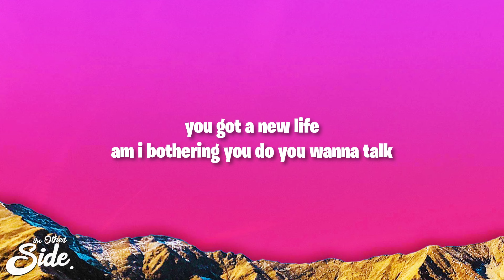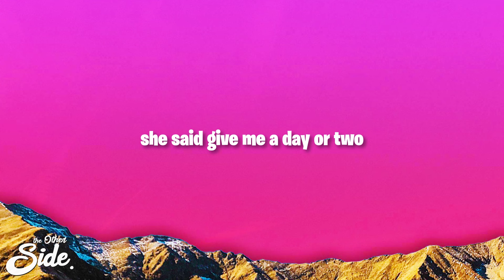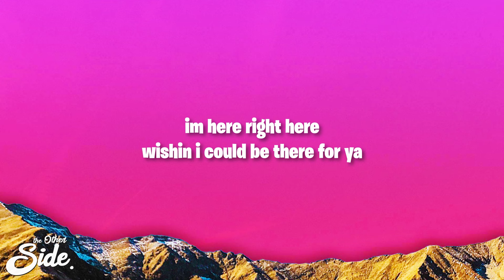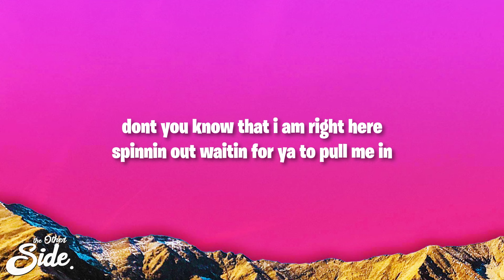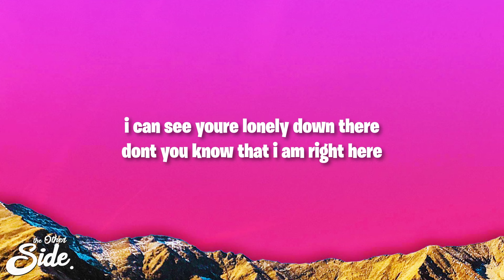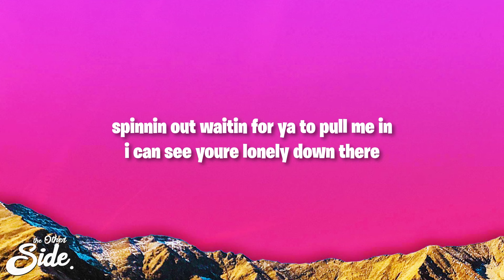Harry Styles - Satellite (Lyrics)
(Lyrics):
[Verse 1]
You got a new life
Am I bothering you? Do you wanna talk?
Then we drink the wall till we wanna talk

[Pre-Chorus]
I go 'round and 'round
Satellite

[Chorus]
Spinnin' out, waitin' for ya to pull me in

[Post-Chorus]
Spinnin' out, waitin' for ya

[Pre-Chorus]
Satellite

[Bridge]
Right here, right here
I'm here, right here
Wishin' I could be there for ya

[Chorus]
Spinnin' out, waitin' for ya to pull me in (Spinnin' out, waitin')
Don't you know that I am right here? (Spinnin' out, waitin' for ya)
Spinnin' out, waitin' for ya to pull me in (For ya, for ya, for ya)
I can see you're lonely down there (Spinnin' out, waitin' for ya)

Wishing I could be there for you
Satellite